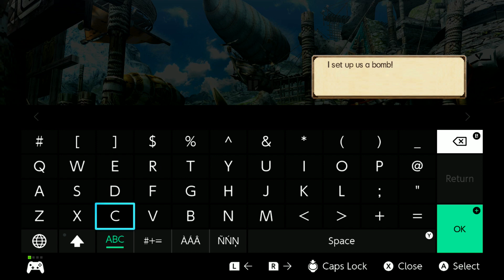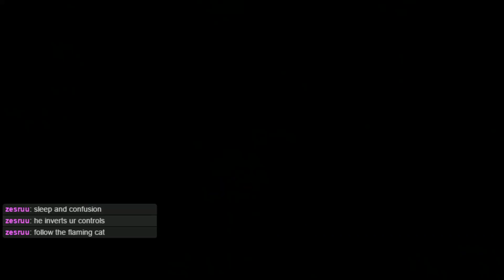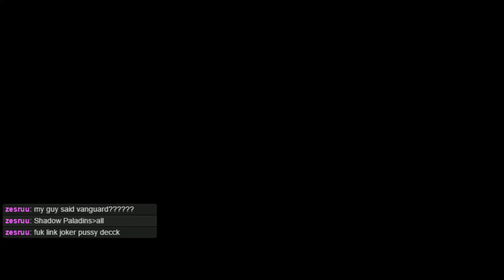MONSTER HUNTER GENERATIONS ULTIMATE // Part 4: More Big Boys for Rise